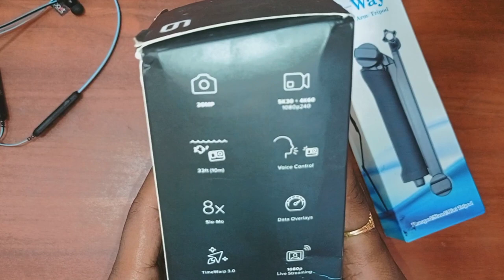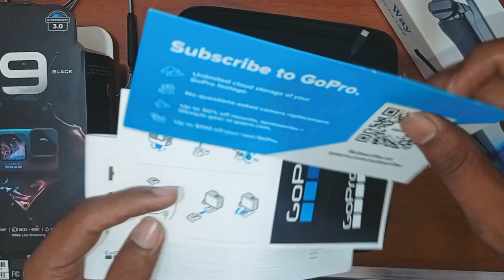Go Pro Hero 9 Unboxing | A Dream Camera of Vlogger | Action Camera Marathi unboxing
Published on 22 August

Connect RG VLOGGER On (Follow )

gopro 9
gopro hero 9 vlogging setup
unboxing gopro hero 9
vlog gopro hero 9